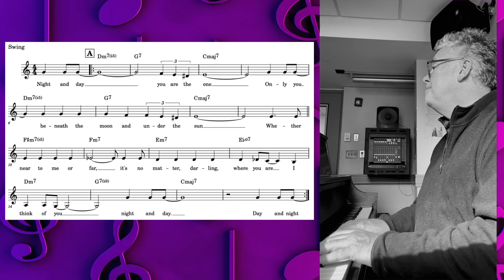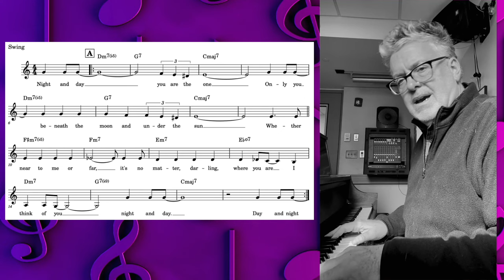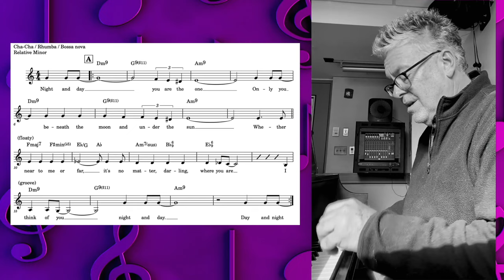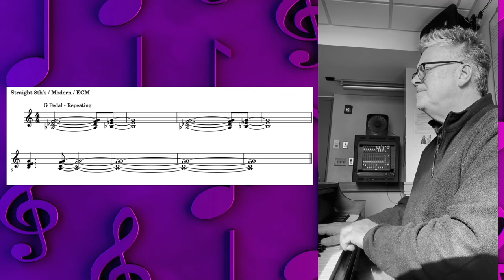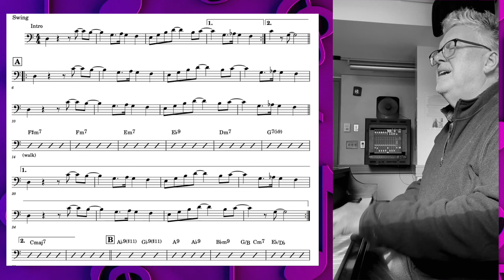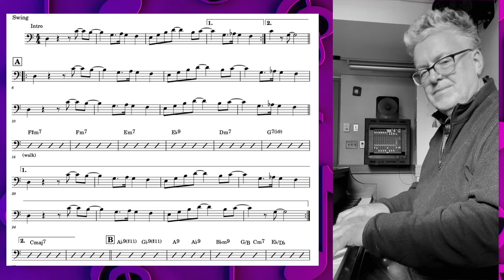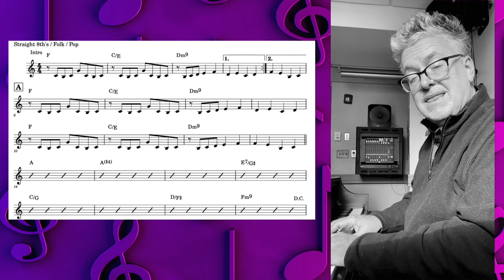Peter Eldridge on The Art of Reinvention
Grammy-winning vocalist, pianist, and composer Peter Eldridge @petereldridge discusses arranging a well-known (or overdone?) jazz standard or pop tune and how to put your own spin on it using Cole Porter’s “Night and Day”. to watch full-length livestreams.

JazzComposersPresent.com is an online space where composers, musicians and listeners come together to celebrate the music we love. Watch streams live or access the past event archive to view events dating back to July of 2021.

Vocalist, pianist, composer, and arranger Peter Eldridge has six critically acclaimed albums: Fool No More, Stranger in Town, Decorum, Mad Heaven, Disappearing Day (which was called "an out and out masterpiece” by allaboutjazz), and most recently Peter and pianist/composer Kenny Werner joined forces on Somewhere, a collection of lush ballads for voice, string orchestra and jazz trio. Eldridge is finishing up first full-fledged musical with the working title ‘The Woman in Question’ (co-written with Chicago playwright Cheryl Coons) about painter Gustav Klimt. He is also a founding member of acclaimed vocal group, New York Voices, which has been involved in two Grammy-winning projects (Paquito D’Rivera and the Count Basie Orchestra). Collaborations include the vocal group MOSS, Becca Stevens, Bobby McFerrin, Fred Hersch, Chanticleer, the late Michael Brecker, Jonatha Brooke, Kurt Elling, Jane Monheit, Zach Galafianakis, Anat Cohen, and the late Jon Hendricks and Mark Murphy.

AUDIO CREDITS

Intro: “Chance Encounter”, composed by Daniel Jamieson. Performed by Danjam Orchestra, on the album “Sudden Appearance” (2011) OA2 Records.

Source Material: “Night And Day”, composed by Cole Porter

Closing: “Crunchy Peanut Butter”, composed by Daniel Jamieson. Performed by Danjam Orchestra, on the album “Sudden Appearance” (2011) OA2 Records.